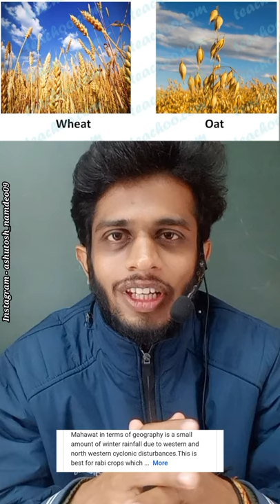Winter Rainfall Why???🥶🥶🥶 Western Cyclonic Disturbance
A western disturbance is an extratropical storm originating in the Mediterranean region that brings sudden winter rain to the northern parts of the Indian subcontinent,[ which extends as east as up to northern parts of Bangladesh and South eastern Nepal. It is a non-monsoonal precipitation pattern driven by the westerlies. The moisture in these storms usually originates over the Mediterranean Sea, the Caspian Sea and the Black Sea.Extratropical storms are a global phenomena with moisture usually carried in the upper atmosphere, unlike their tropical counterparts where the moisture is carried in the lower atmosphere. In the case of the Indian subcontinent, moisture is sometimes shed as rain when the storm system encounters the Himalayas. Western disturbances are more frequent and stronger in the winter season.

Western disturbances are important for the development of the Rabi crop , which includes the locally important staple wheat.

(Wikipedia)

This channel is created to benefit you all for upcoming Examination related to class IX, X, XI  and XII.  The aim  of team is to provide quality education for you all. Our team is continuously monitoring CBSE Guidelines and working efficiently to provide you updated information.
For the material related to all subjects for IX and X and covering HUMANITY for class XI and XII you can stay with us on our TELEGRAM TEAM – “
                                                            “STAY TUNE WITH GO CRAZY